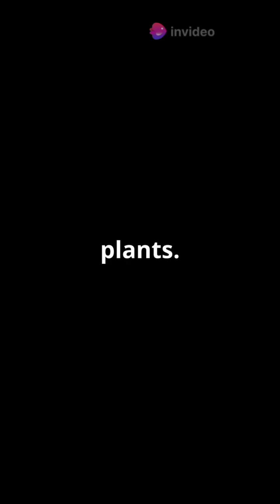Amazon Rainforest : 5 Mind Blowing Facts | Amazon Rainforest incredible secrets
Embark on a breathtaking 60-second journey into the heart of the Amazon Rainforest! In this immersive video, we unveil "5 Incredible Secrets of the Amazon Rainforest You Never Knew." Experience mesmerizing aerial views, dynamic transitions, and stunning macro photography that reveal the rainforest's hidden wonders.

Discover how the Amazon creates its own weather, the surprising truth about its nutrient-rich ecosystem, and the astonishing biodiversity that still holds secrets waiting to be uncovered. From ancient indigenous practices to its vital role in Earth's oxygen supply, this video highlights the urgent need for conservation. 🌿

Enjoy the stunning visuals and be inspired to protect our planet!

OUTLINE:

00:00:00 5 Incredible Secrets of the Amazon Rainforest You Never Knew